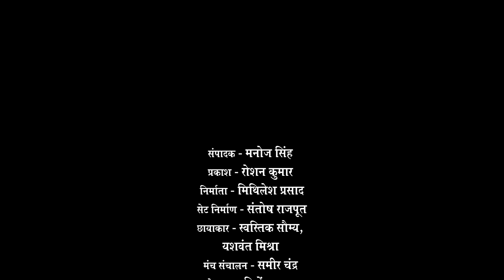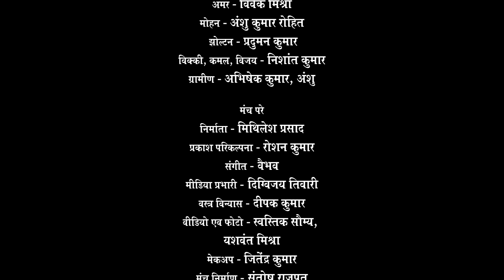NATAK : - PINKI_ka_GULLAK | नाटक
दिनांक 13अगस्त 2019 को प्रेमचंद रंगशाला, पटना में नाटक का मंचन हुआ।
नाटक
लेखक :- सुभाष कुमार
परिकल्पना व निर्देशन :- यूरेका(Eurecca Kim)
प्रकाश : - Roshan Kumar
निर्माता :- मिथिलेश प्रासाद
सहयोग:- स्ट्रगलर्स
सेट निर्माण :- संतोष राजपूत
छायाकार :-. Swastik Saumy Yashwant Mishra
मंच संचालन :- Sameer Chandra
मेकअप :- जितेंद्र कुमार
संगीत :- वैभवT
     कलाकार
पिंकी:- यूरेका
दादी :-अलका सिंह
बिरजू:- दीपक कुमार
प्रधान,पवन :- दिग्विजय तिवारी
बिरजू की पत्नी:- हेमा राज
गोपाल:- भीम गिरी
अमर:- विवेक मिश्रा
मोहन:- अंशु कुमार
रोहित, झोल्टन :-  प्रदुमन कुमार
विक्की, कमल, विजय :- निशांत कुमार
ग्रामीण :- अभिषेक कुमार,अंशु

मंच परे:-
मंच संचालन :- समीर चंद्रा
निर्माता :- मिथिलेश प्रसाद
प्रकाश परिकल्पना :- रोशन कुमार
संगीत :- वैभव
मीडिया प्रभारी:- दिग्विजय तिवारी
वस्त्र विन्यास:- दीपक कुमार
वीडियो एव फ़ोटो:- स्वस्तिक सौम्य, यशवंत मिश्रा
मेकअप :- जितेंद्र कुमार
मंच निर्माण :- संतोष राजपूत
नृत्य संरचना :- रिबेका

आभार :- तमाम रंगसंस्थाएँ, प्रिंट मीडिया एवं इलेट्रॉनिक मीडिया, रंगकर्मी एवं दर्शकगण, कलाकार साझा संघ, पटना।
This Channel is a folk Entertainment channel. Theater actives, Folk Song , Traditional Song, Stage play , Street play & Musical show .